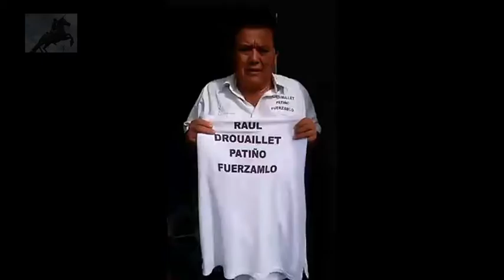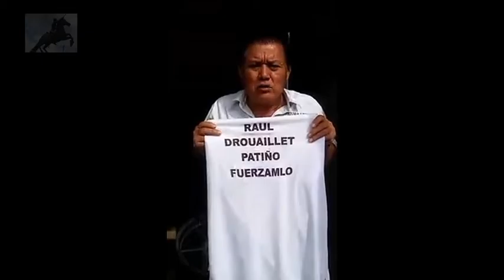lider de lucha social.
raul droualliet patiño,lider social con mas de 30 años de lucha petrolera en tabasco..